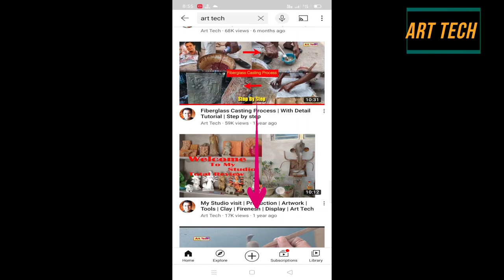animal making with clay | mitti ke janwar | Camel